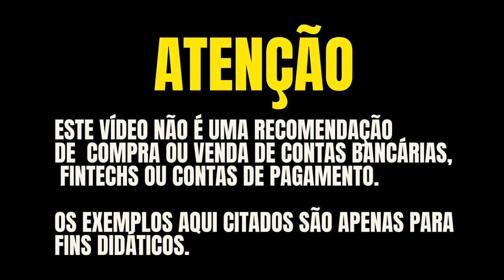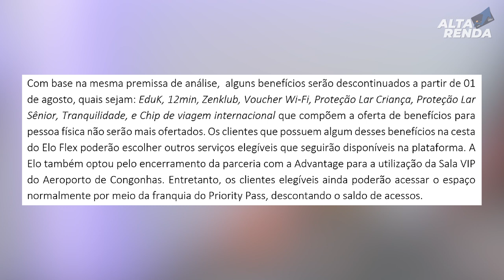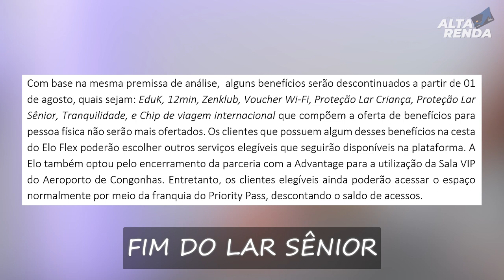💳CARTÃO ELO DINERS ACABA COM VÁRIOS BENEFÍCIOS ATÉ MESMO O CHIP DE VIAGEM! ENTENTA AS MUDANÇAS.